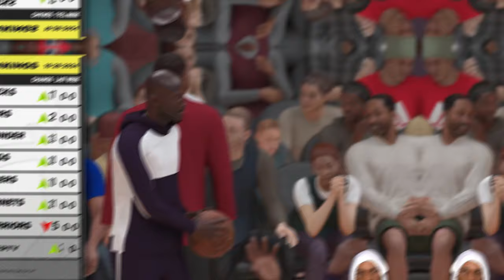HE CHOKED WITH THE GAME ON THE LINE | NBA 2K25 PS5 My Career (MyNBA MyLeague MyGM)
NBA 2K25 PS5 gameplay recorded in 1440p HD with the MyNBA MyLeague MyGM custom rosters for a full control My Career experience.

NBA 2K25 is a 2024 basketball video game developed by Visual Concepts and published by 2K, based on the National Basketball Association (NBA). It is the 26th installment in the NBA 2K franchise and is the successor to NBA 2K24. The game was released for Nintendo Switch, PlayStation 4, PlayStation 5, Windows, Xbox One and Xbox Series X/S on September 6, 2024.

Chapters:
0:00 - Coming Up
0:16 - Intro
4:13 - Season 1 Game 2

✅ I'M SENDING EVERYBODY TO CHINA - NBA 2K25 PS5 - My Career - Part 2 - (Custom MyNBA MyLeague MyGM)